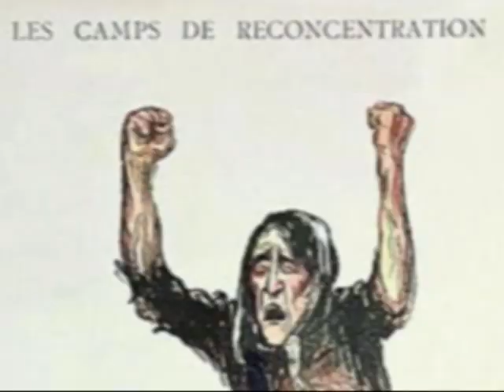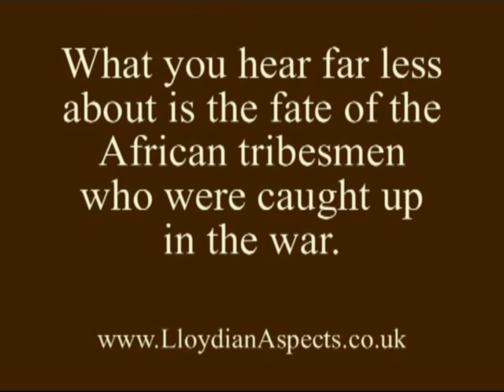Boer War camps - the first concentration camps?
This issue is of course far more complicated than any short video could deal with comprehensively, but the central point is simple enough.